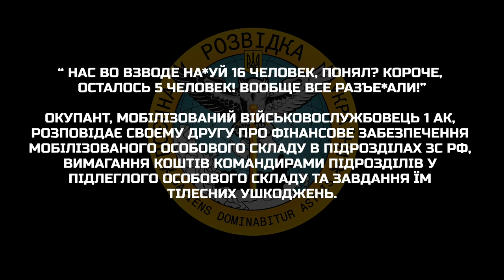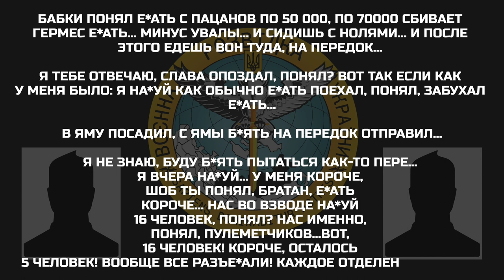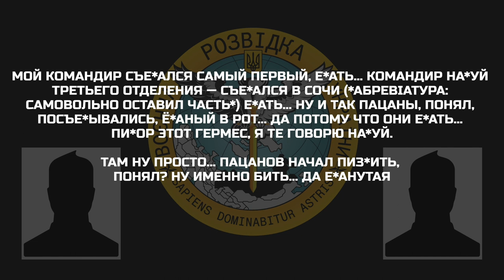«Нас во взводе на*уй 16 человек, понял? Короче, осталось 5 человек! Вообще все разъе*али!»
Окупант, мобілізований військовослужбовець 1 АК, розповідає своєму другові про фінансове забезпечення мобілізованого особового складу в підрозділах зс рф, вимагання коштів командирами підрозділів у підлеглого особового складу та завдання їм тілесних ушкоджень.